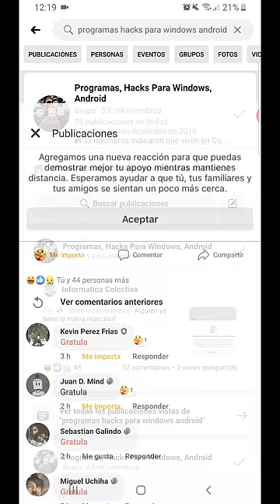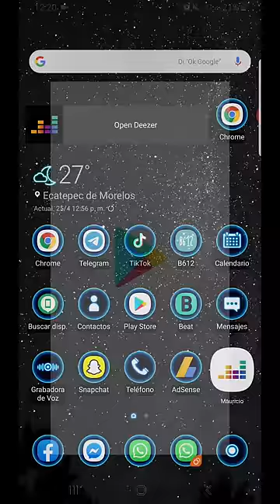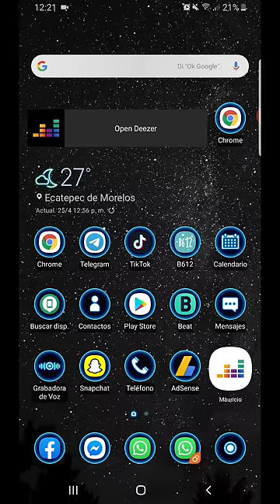LA NUEVA REACCIÓN DE FACEBOOK "ME IMPORTA" ¿POR QUE NO ME APARECE?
En este video haremos una breve reseña de por qué aún no me aparece la reacción de facebook y es por la simple razón de que a los usuarios poco a poco les esta apareciendo.
En mi cuenta de Facebook no me apareció y un suscriptor me prestó su cuenta.